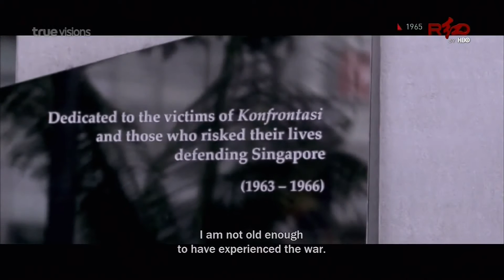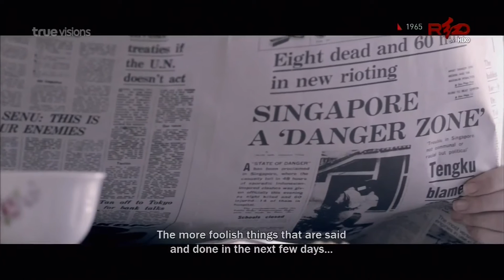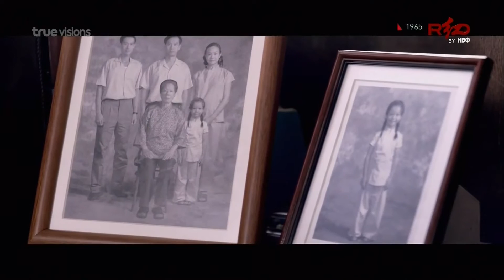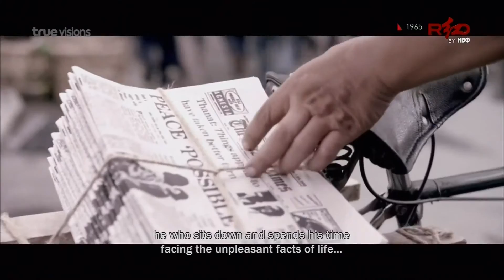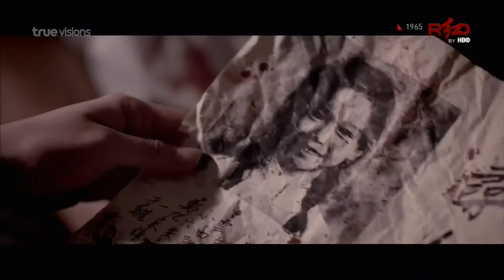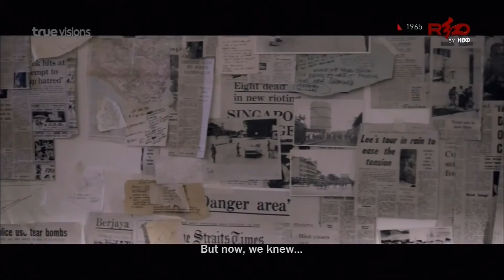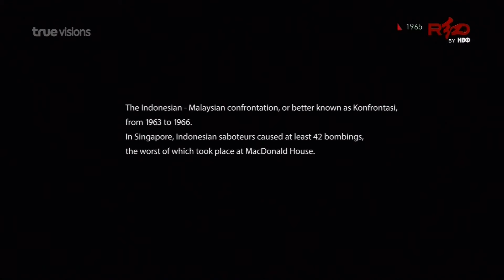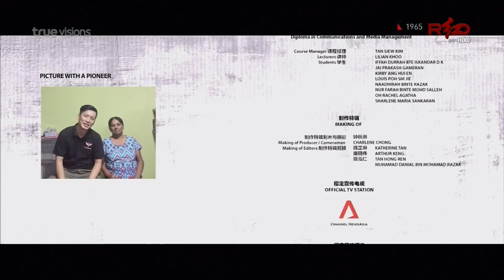1965 (2015) สิงคโปร์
หนังอิงประวัติศาสตร์ 1965 คือหนังที่สร้างขึ้นเพื่อฉลองวาระการก่อตั้งประเทศสิงคโปร์ครบ 50 ปี โดยหนังได้ระดมดาราชื่อดังหลายคนมาร่วมรับบทสำคัญ
 ในการเล่าเรื่องราวต้นกำเนิดของประเทศสิงคโปร์เมื่อปี 1965 อย่างไรก็ตาม 1965 จะไม่ได้เล่าถึงเหตุการณ์ดังกล่าวอย่างตรงๆ
 แต่ผู้กำกับเลือกที่จะนำเสนอเรื่องราวผ่านสายตาของประชาชนชาวสิงคโปร์อย่างนายตำรวจที่ลูกสาวของเขาได้ถูกลักพาตัวไป
 ในขณะที่สถานการณ์ของบ้านเมืองกำลังอยู่ในภาวะตึงเครียด เมื่อสิงคโปร์ต้องแยกตัวออกจากมาเลเซีย โดย 1965
 จะเล่าเรื่องความขัดแย้งทางเชื้อชาติ ซึ่งเป็นที่มาที่ทำให้ประชาชนจำนวนไม่น้อย เดินทางมาปักหลักที่สิงคโปร์ ซึ่งแน่นอนว่าฉากสำคัญที่สุดฉากหนึ่งของ 1965
จะต้องเป็นตอนที่ ลีกวนยู ได้ประกาศอย่างเป็นทางการว่าสิงคโปร์จะแยกตัวออกจากมาเลเซีย ซึ่งผู้กำกับ แรนดี อัง
ได้ยืนยันว่าเขาได้พยายามอย่างถึงที่สุดแล้ว ที่จะทำให้ฉากนี้ออกมาสมบูรณ์แบบ และสมจริงที่สุดที่สุด
 โดยหนังจะมีนักแสดงชาวสิงคโปร์ที่เคยรับงานแสดงหนังฮอลลีวูดมาแล้วอย่าง ลิมฉีตง มารับบทเป็นอดีตนายกรัฐมนตรี ลีกวนยู 1965
 มีโปรแกรมจะเข้าฉายในเดือน ก.ค. ปี 2015 แต่สุดท้ายอดีตนายกรัฐมนตรี ลีกวนยู
 ก็ได้เสียชีวิตลงด้วยวัย 91 ปีเมื่อวันที่ 23 มี.ค. 2015 ก่อนที่หนังเกี่ยวกับประวัติศาสตร์ของประเทศ และเรื่องราวของเขาจะเข้าฉายเพียงไม่กี่เดือน